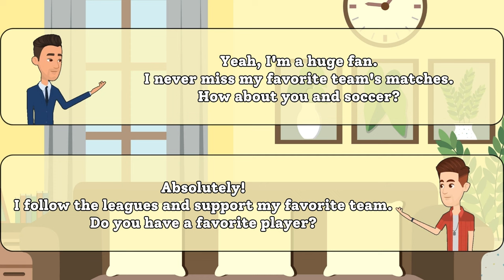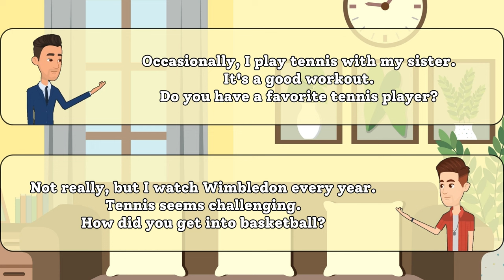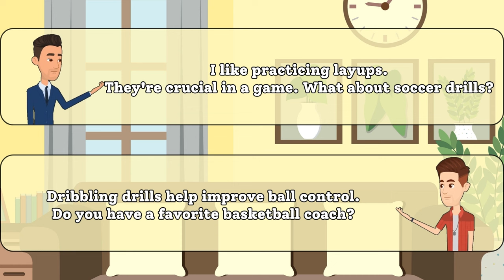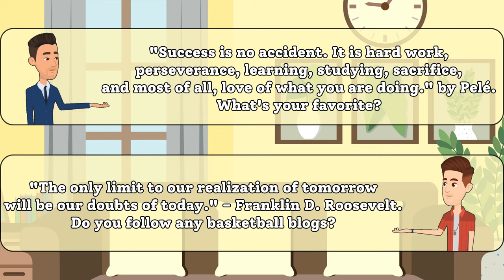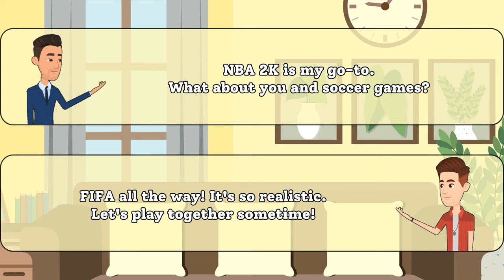Let's Talk Sports! English Conversation Practice for Beginners | English Speaking Practice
Hey there, language enthusiasts! 🌟 Ready to boost your English-speaking skills while chatting about awesome music? 🎸 Join us in this fun and engaging video as we dive into a conversation about our favorite music bands!

In this session, we'll share our top picks, discuss what makes these bands special, and exchange thoughts on the magic of music. Whether you're a beginner looking to practice basic English or an advanced learner wanting to refine your conversational skills, this video is perfect for you.

Hit play now and let's talk music together! 🌍✨ Happy learning! 🚀

EnhanceYourEnglish,KeepLearning!